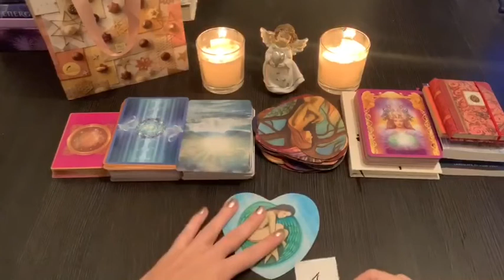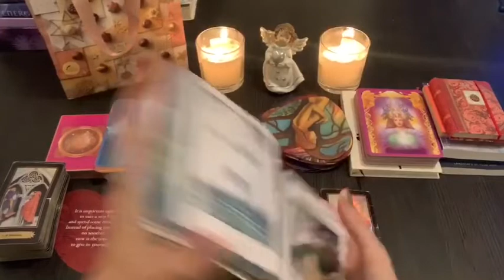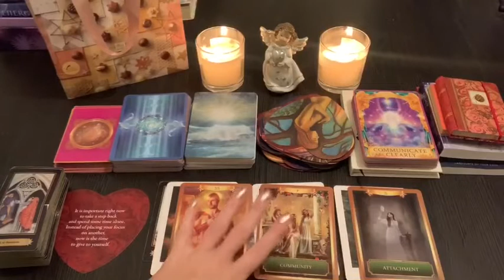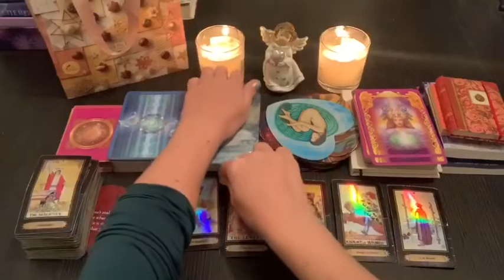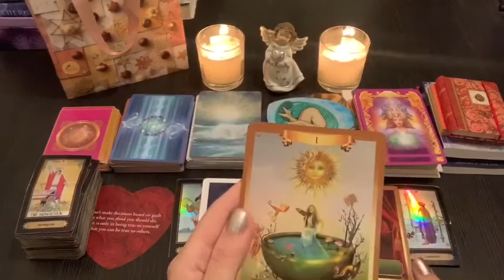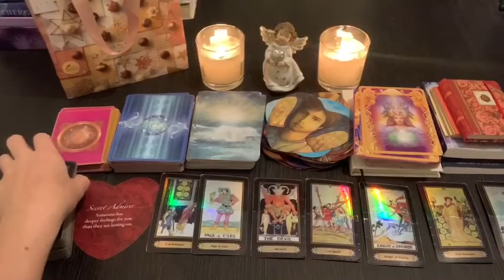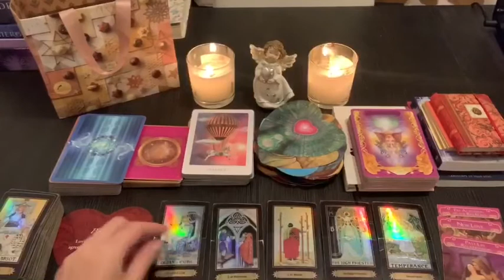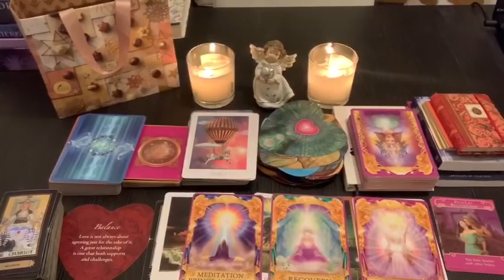WORDS OF ENCOURAGEMENT for you 🤍 if you are feeling SAD&DEPRESSED/pick a card/ tarot reading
Radiant Tarot:

Lovers Oracle:

Sacred Destiny Oracle:

Angel Answers Oracle Cards:

Energy Oracle Cards:

Romance Angel Oracle Cards:

Chakra Wisdom Oracle Cards:

Work your Light Oracle:

Wisdom Oracle Divination Cards:

Timestamps:

Selection 01:06

Group 1 01:36
Group 2 16:54
Group 3 29:28
Group 4 39:55